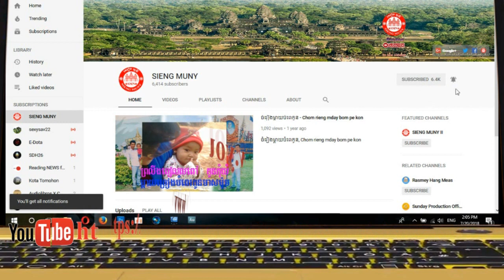​ ដើមកំណើតរាហ៊ូ ឬ រាហូចាប់ច័ន្ទ - History Reahou chab chan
ដើមកំណើតរាហ៊ូ ឬ រាហូចាប់ច័ន្ទ
History Reahou chab chan

សៀង មុនី
SIENG MUNY

Lyrics:

ដើមកំណើតរាហ៊ូ
 រាហូចាប់ច័ន្ទ
History
Reahou chab chan